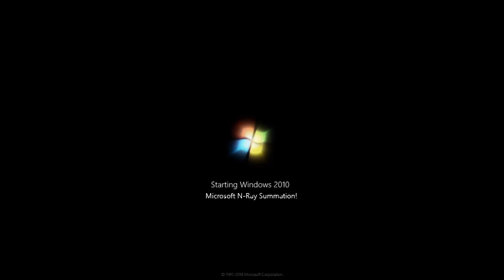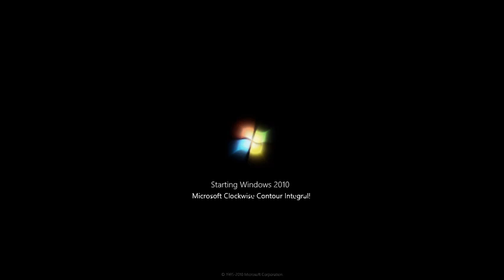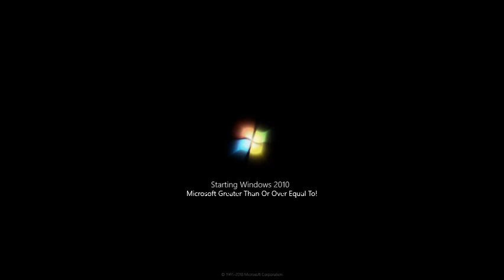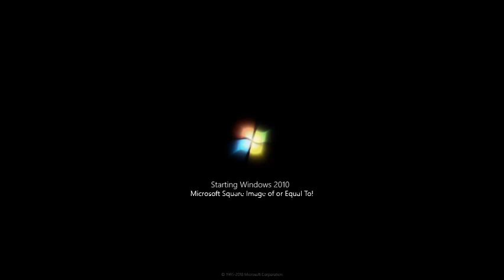Leaf 6's Ultimate Windows History With Never Released Versions R4 Part 23